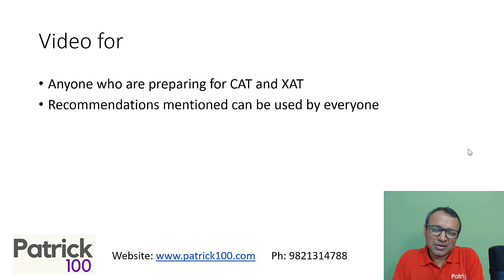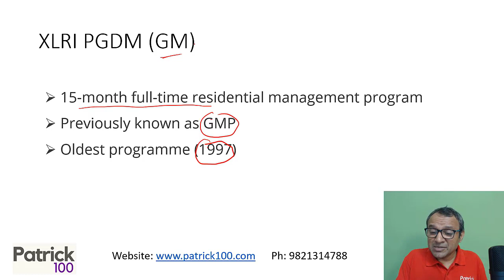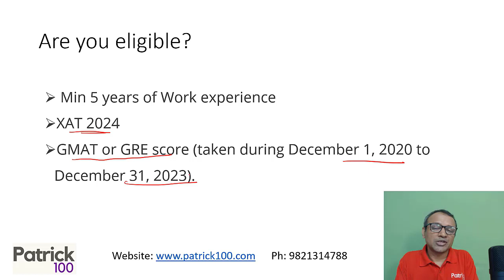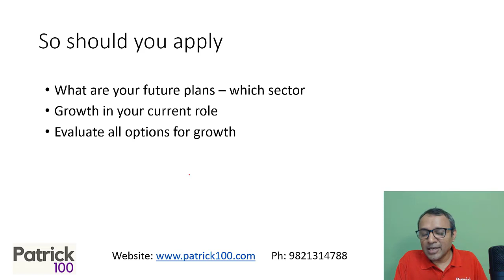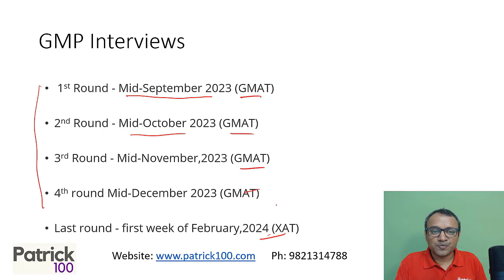Should you apply to the XLRI GM or GMP Program| Executive MBA| Eligibility and Registration details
Are you an experienced professional seeking to enhance your career prospects and leadership skills? Look no further! In this informative video, we delve into the prestigious XLRI General Management Programme (GMP) - an exceptional opportunity for professionals with 5+ years of experience. Join us as we explore the eligibility criteria, benefits, and registration details, guiding you through the application process.

We kick off the video by introducing the XLRI GMP - a highly sought-after one-year management program designed for seasoned professionals. Emphasizing its reputation and impact on career growth, we encourage viewers to consider this transformative program.

We discuss the eligibility requirements for the XLRI GMP, focusing on the vital criterion of a minimum of 5 years of work experience. We emphasize that this criterion ensures a diverse and experienced cohort, creating a rich learning environment. We also explore the myriad benefits of joining the XLRI GMP for those with 5 years work experience

The important dates are mentioned in the video.

Upcoming courses

CAT 2023 Online Advance Batch
CAT 2023 Mentorship Batch (Classroom / Online)
GMAT Full Course
Quant100 Course
DILR100 Course
Quant100+DILR100 Course
SNAP NMAT CMAT Full Course (Classroom and Online)

Patrick Dsouza answers the question - (   )

• CAT
• CET

Test Series
• CAT
• CET
• IIFT
• XAT
• NMAT
• SNAP
• CMAT
• TISS

• CAT
• CET
• XAT
• IIFT
• NMAT
• SNAP
• CMAT